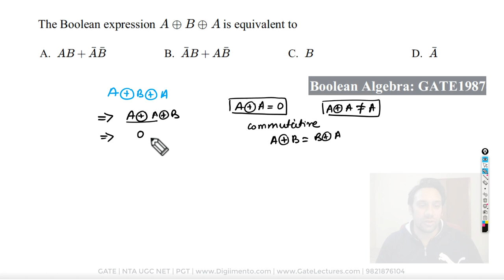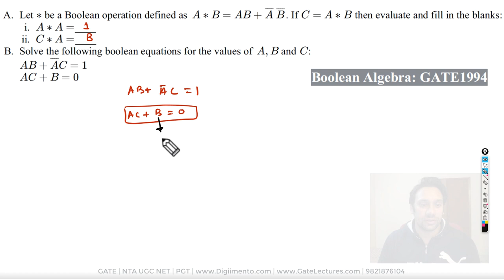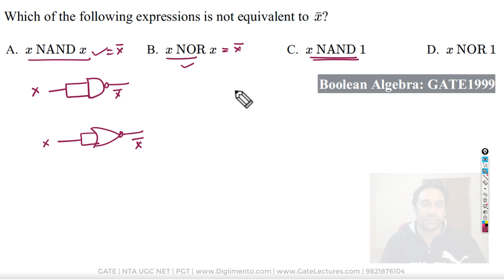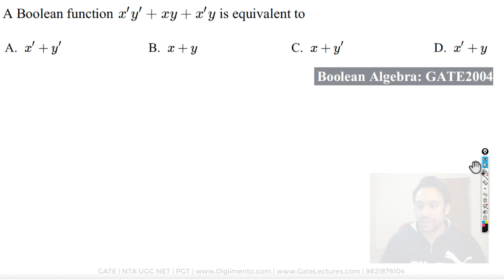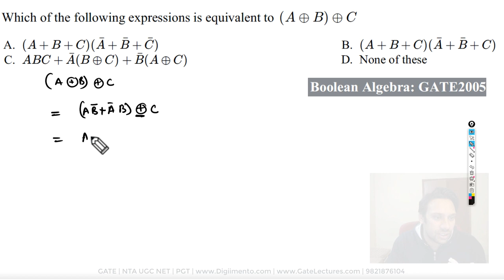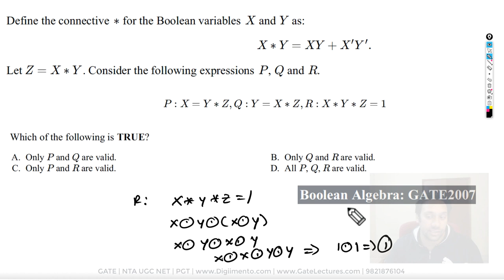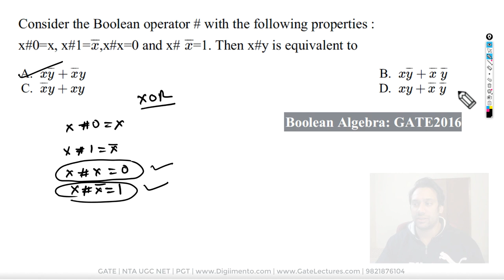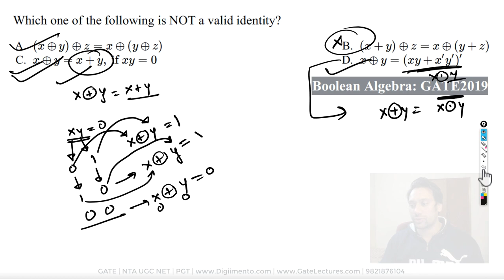GATE Computer Science Previous Year Questions Solutions - Digital Logic - Boolean Algebra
Hi, in this video we are discussing previous year GATE Computer Science (CSE) Questions from the subject Digital Logic Design under the Subtopic Boolean Algebra.